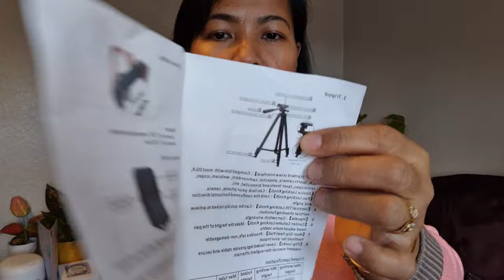THE BEST TRIPOD UNDER £20 FROM AMAZON UK 2021(Recommended for Beginner)||PINAYsaUK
The BEST Tripod you can find under £20 from Amazon UK. Best and Fast selling item.
Here's the LINK : Be a PRIME Member to get FREE Delivery

Much Love 💘
Ate A's Vlog

"LIFE is designed NOT to give you what you want, BUT to give you what you deserve." - ATE A❤️